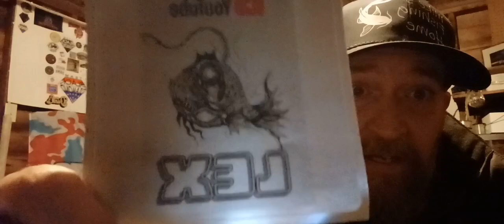‎‎@lex5324 international sticker update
I got yours by Rich and Judith buddy @lex